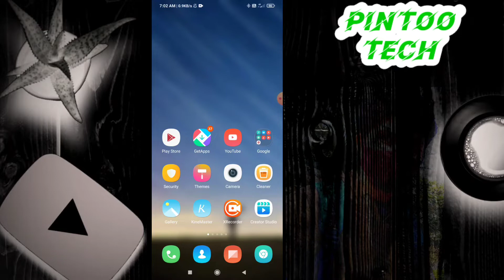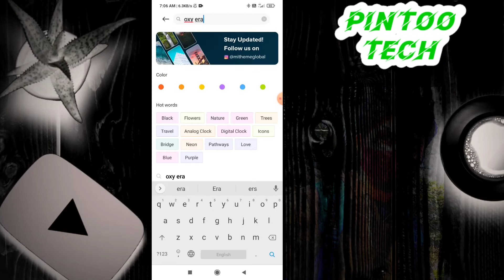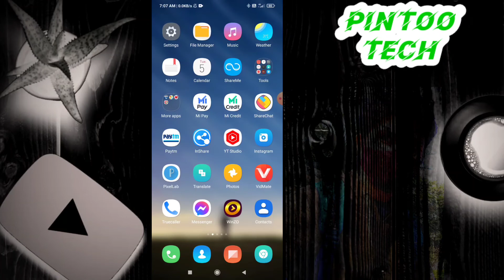Redmi के किसी भी फोन में Display Fingerprint Lock Kaise Lagaye | How To Lock Fingerprint In Redmi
Redmi के किसी भी फोन में Display Fingerprint Lock Kaise Lagaye | How To Lock Display Fingerprint In Redmi 2022